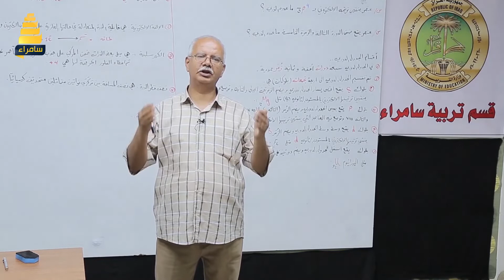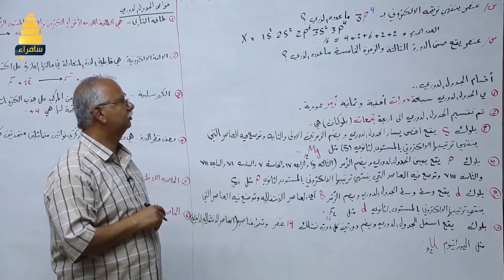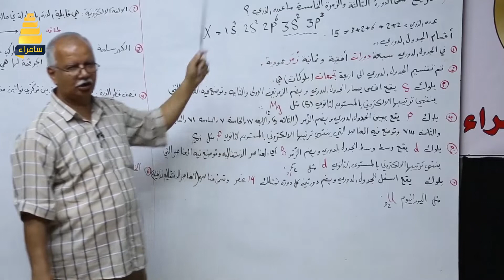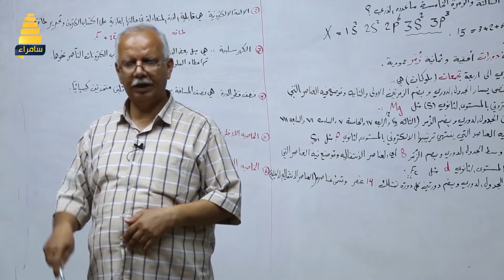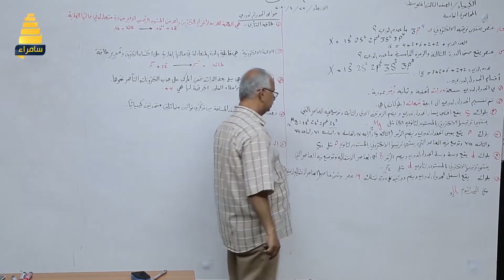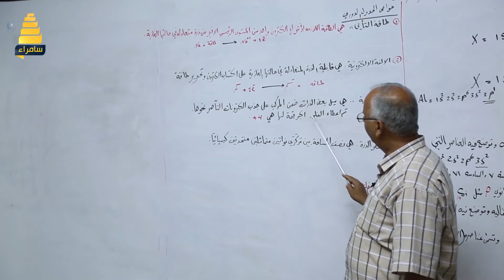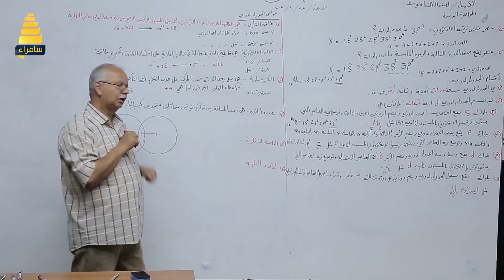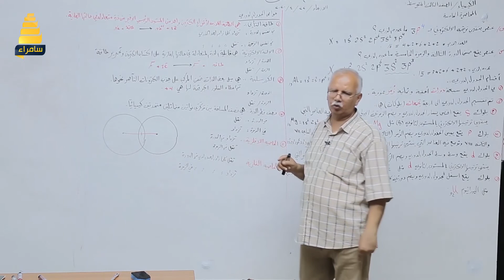مادة الكيمياء I الجدول الدوري I للصف الثالث متوسط